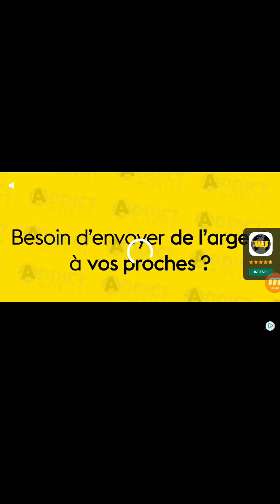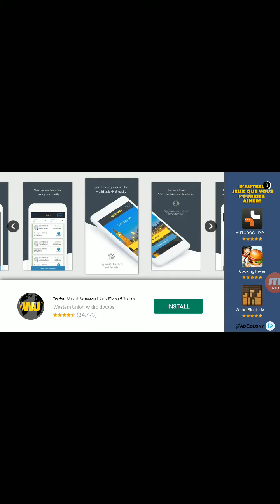Sonic Forces : Speed Battle : Sandy Hills (Sonic)